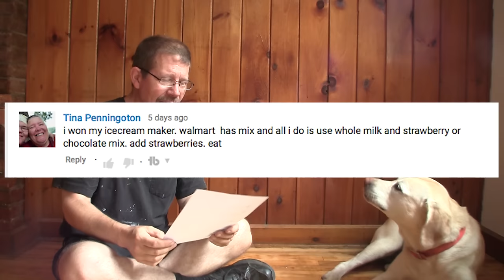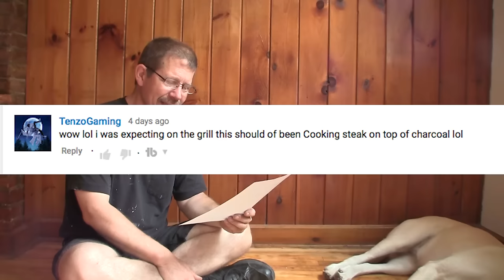My Videos Suck? GardenFork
Here are the videos we talked about in this vid

More great DIY, Cooking, Gardening, Home Improvement, Urban Homesteading videos and info on our

No Editorial Excerpts without permission, Violators agree to pay $5,000 per second + $10 per view + all collections & lawyers fees.  In other words, ask first, we will probably say yes.

Music: Happy Hour, Composed by Dale Herr (ASCAP) , Toast Factory Publishing  (ASCAP) Recording Licensed from the UniqueTracks Production Music Library Inc.